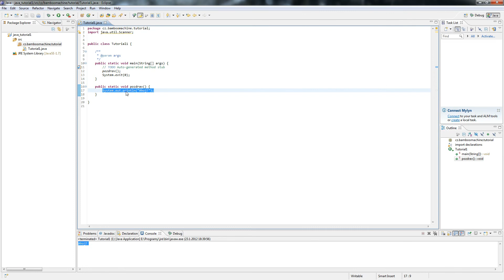Programování v Javě - Metoda #11